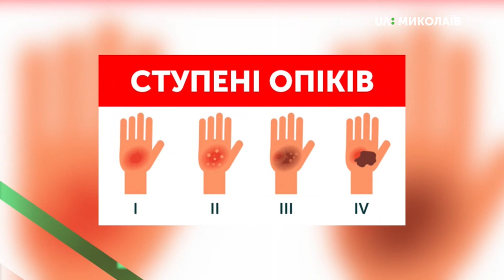10.09.2019. Новий день. Опіки у дітей: як надати першу допомогу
“Найчастіше маленькі діти обпікаються гарячими рідинами: чаєм, молоком, водою, супом. Інколи батьки з необережності кладуть дитину у надто гарячу ванну, не відчувши температуру води на дотик. Бувають випадки опіків грілками, бо дорослі забувають, що шкіра у немовлят дуже ніжна і чутлива”, - розповідає лікар-амбустілог Сергій Смирний. Яку допомогу потрібно надати дитині до приїзду швидкої, дивіться у відео.
Гість: Сергій Смирний лікар-комбустіолог